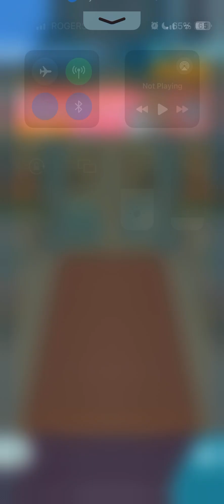Young man plays Pokemon Masters EX Part 83 - (PML Arc) Face the Fight! (Normal + Hard)